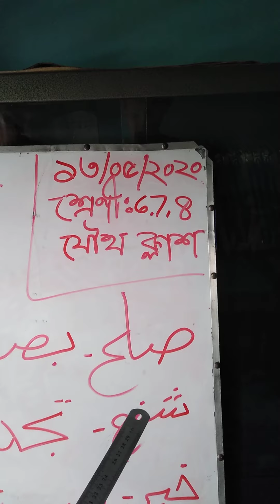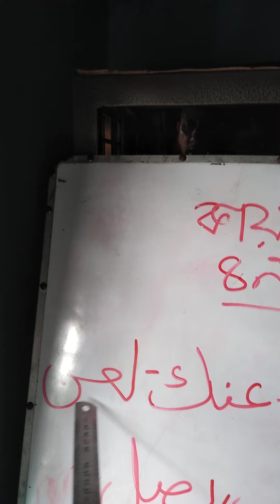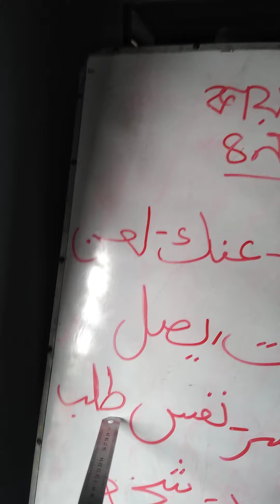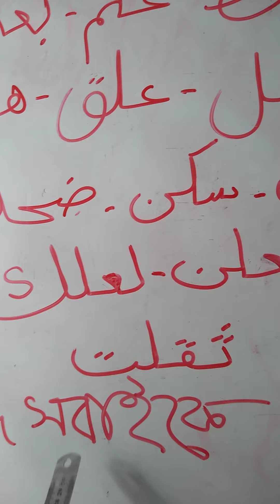কোরআন - কায়দা- নাদিয়া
যৌথ ক্লাস -৬ষ্ঠ ৭ম ৮ম (কায়দা- নাদিয়া- পৃষ্ঠা-৪ )